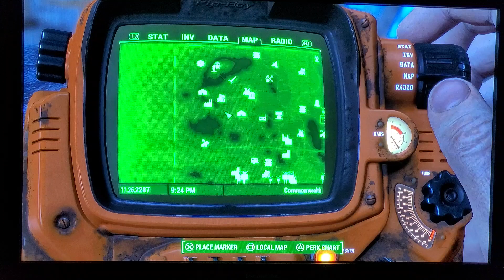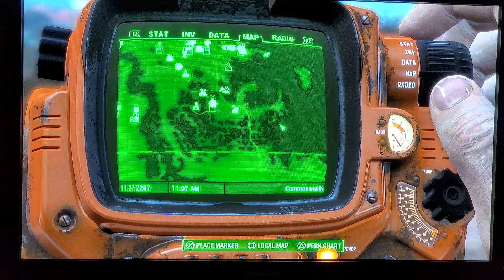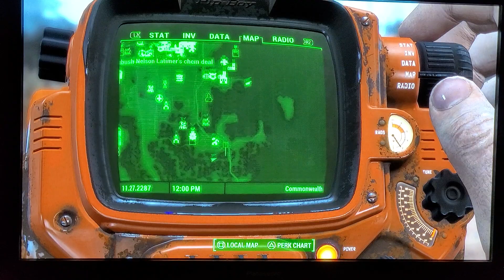kid in a frige complete guide(finding Billy and taking him home):1 of 3 endings